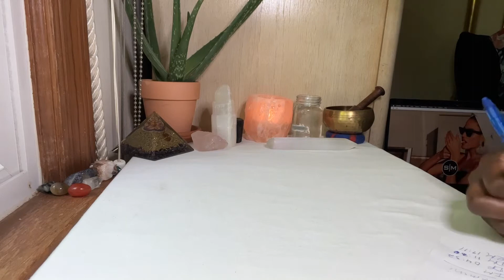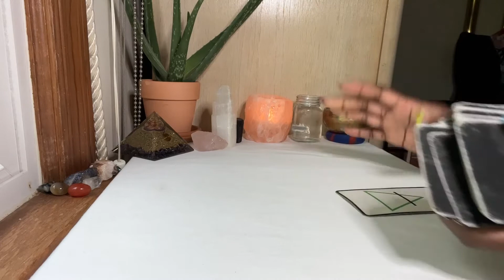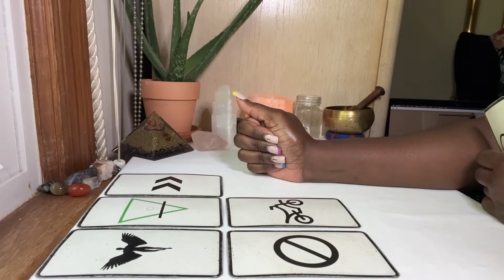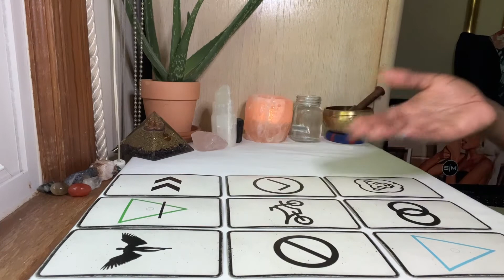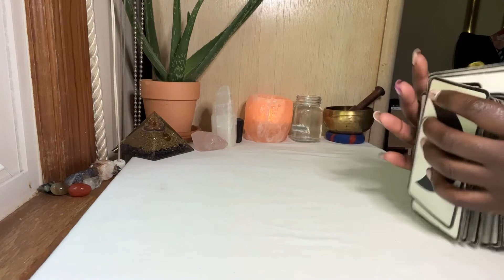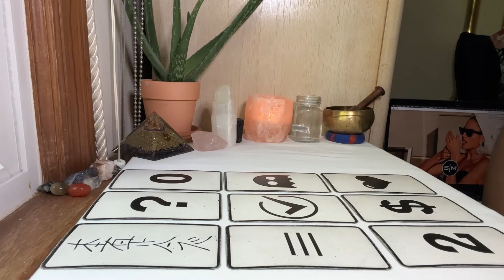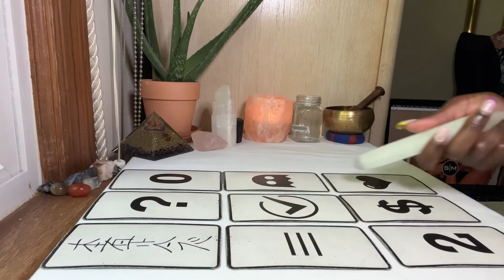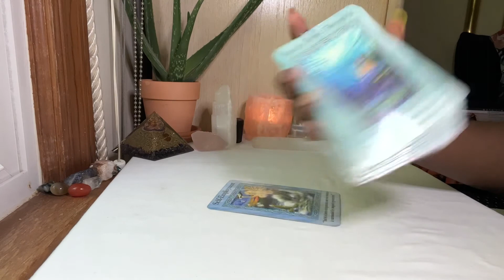Virgo ♍️: Realizations 👁 & Prayers 🙏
💕Timestamps💕

Intuitive Messages: 01:03
Divine Feminine: 04:05
Divine Masculine: 12:48
Random Messages: 18:20

Hᴇʏ 👋 Hᴇᴀʟɪɴɢ Hᴏᴍɪᴇs...

👉🌻🌻HEALING HOMIES… Iғ Yᴏᴜ Aʀᴇ Iɴ Nᴇᴇᴅ ᴏғ ɪɴsɪɢʜᴛ ᴀɴᴅ/ᴏʀ sᴘɪʀɪᴛᴜᴀʟ ɢᴜɪᴅᴀɴᴄᴇ... I Aᴍ Nᴏᴡ Oᴘᴇɴ  Fᴏʀ Rᴇᴀᴅɪɴgs🌻🌻👈

Hᴏɴᴇsᴛ Tᴀʟᴋ + Tᴀʀᴏᴛ Sᴇssɪᴏɴ $50.00
Self | Love | Career | Family + Friends | Future
(Free Distant Reiki Included for 1st time clients)

DM:  @TʜᴇHᴏɴᴇsᴛHᴏᴍʀɢɪʀʟ

Aśe Aśe Aśe

Aquarius ♒️ ☀️ Scorpio ♏️ 🌙 Taurus ♉️ 🌅

I’m an intuitive reader, speaker and reiki healer💕